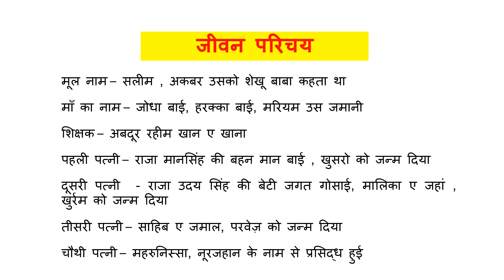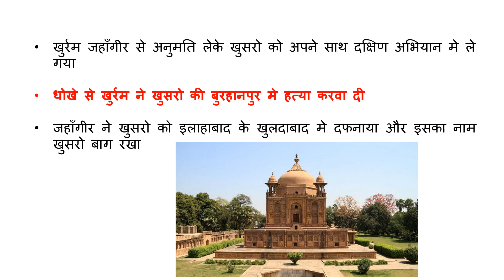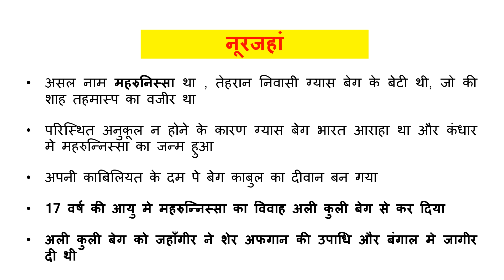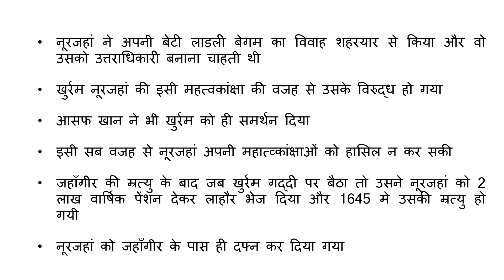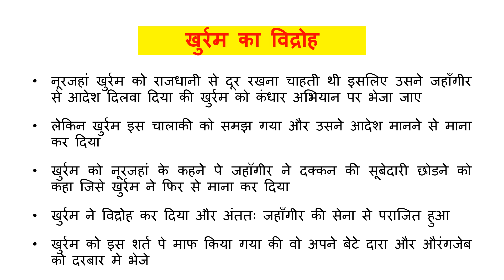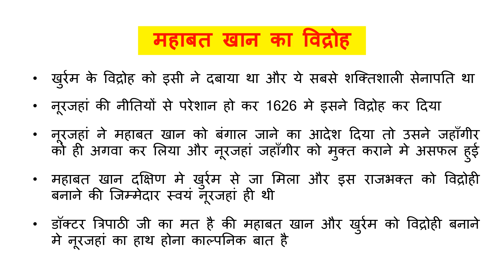Jahangir and Noorjahan history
In the lecture we would discuss initial life and revolts during the lifetime of Jahangir as well as life of Noorjahan.

noorjahan junta
नूरजहां की राजनीति उन्नति
जहांगीर पर नूरजहां का प्रभाव
noorjahan influence on Jahangir

Parcham Classes
MCQ NCERT
IndoLogus
PARMAR SSC
Free GK Quiz
Study Simplified
GS History for UPSC by StudyIQ IAS
StudyIQ IAS
Bookstawa
StudyVines Official
Current Affairs Updated
StudyIQ PCS
PCS Sarathi
Ravi Study GK
Indo Pathshala

mugal kaal me jahangir
Jahangir ka samrat vistar